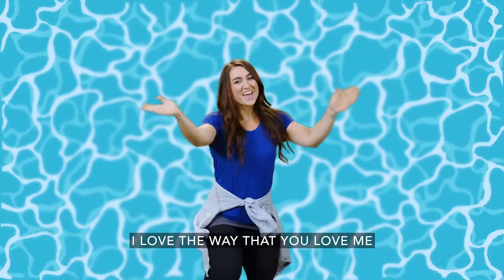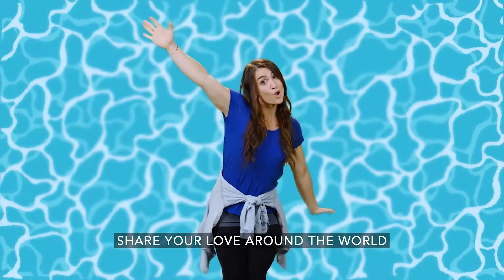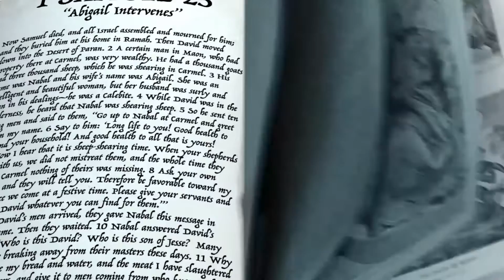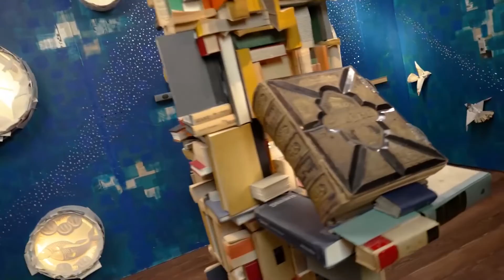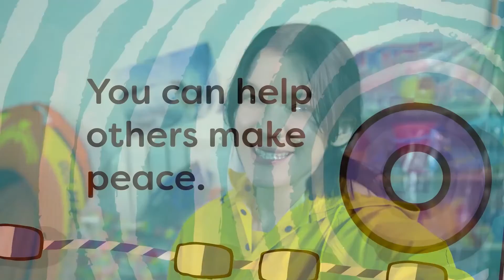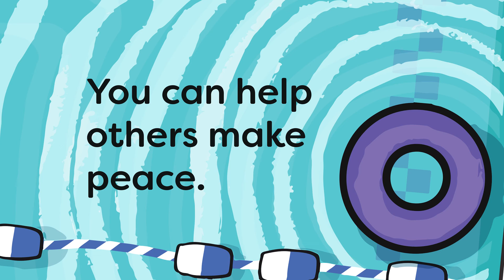Elementary | Bible Story | Make Waves | 6.19.2022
Make Waves | Week 3 | K-5th Experience with The Bible Story Video (June 2022)